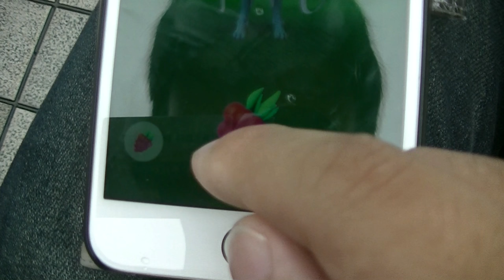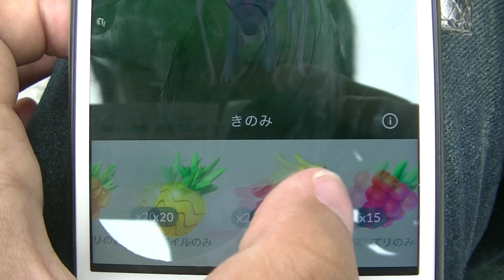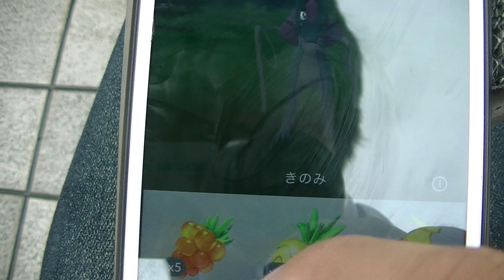スイクン個体値100％に遭遇！！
スイクンレイドでなんとまさかの100％個体値のCP1613の子が出てきました。がみは果たしてゲットできるのか！？